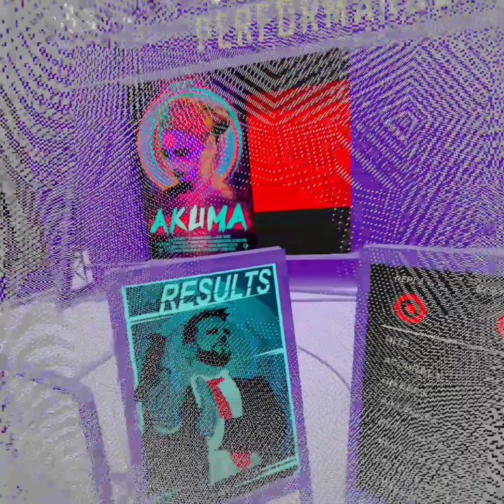Oculus Quest - Pistol Whip, Akuma (Hard/Dual)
Next installment of this series.

On Hard, Dual Wielding modifier.